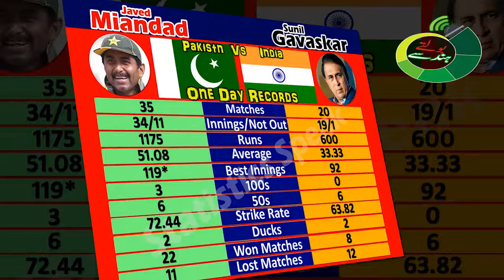Who was the champion of One Day Cricket?|| Miandad vs Gavaskar || Statistics Speak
Sunil Gavaskar and Javed Miandad, two greats of the subcontinent, enjoyed their cricket career by producing stunning performances in international cricket. After presenting two videos in which we analysed their test and first-class career records, today, we will see who was the champion in One Day International cricket. Watch all of them and give your opinion.

Note: Players pictures and a short video clip of Gavaskar belong to the owners. Statistics clips and charts are created by our channel.